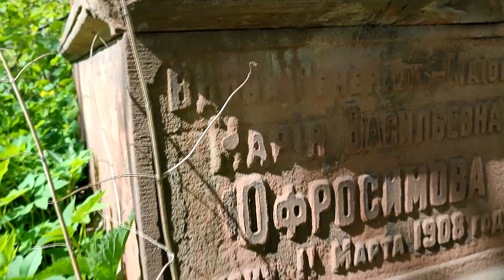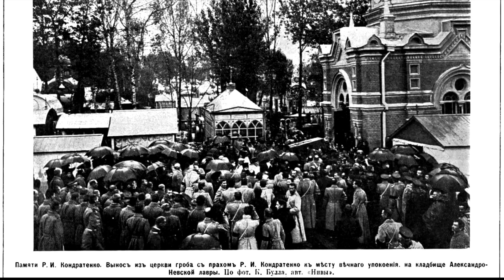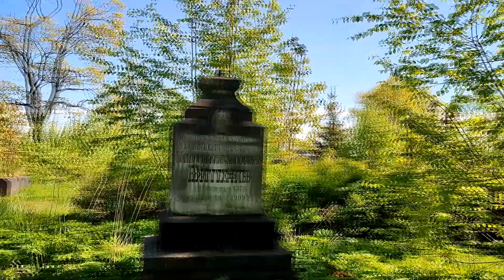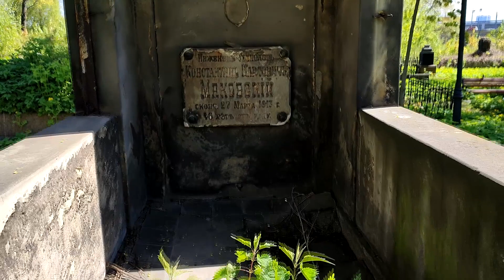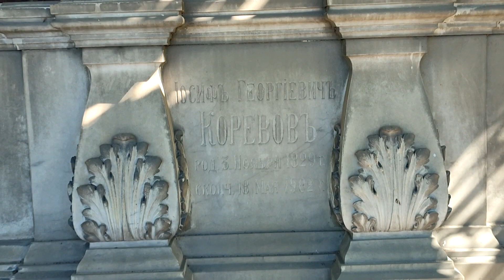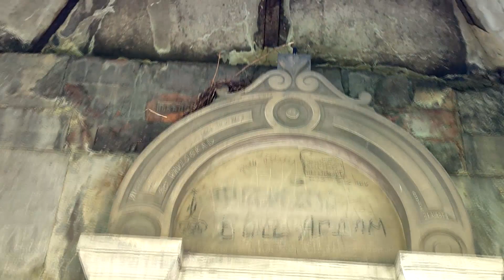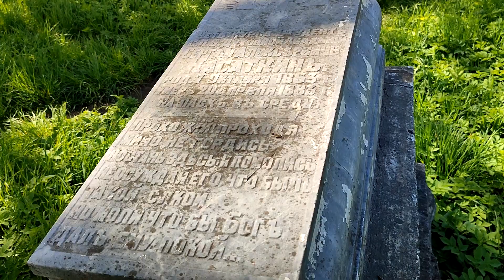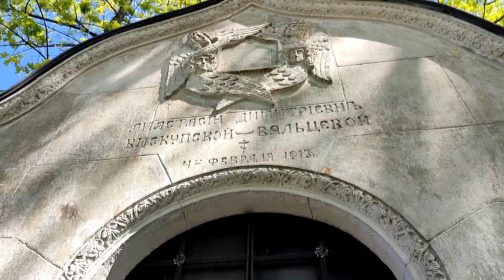Заброшенные склепы Никольского кладбища (СПб). Легенды, мифы, архивные фото.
Поблагодарить за творчество при желании.